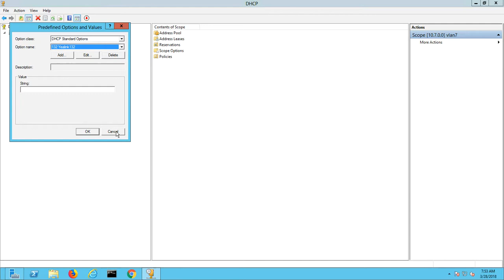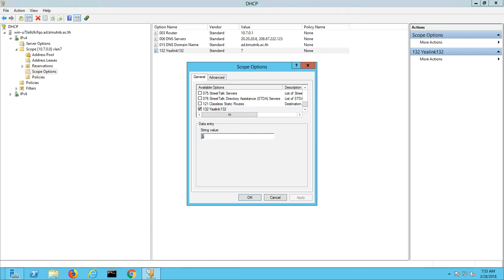Yealink VLAN DHCP Scope configuration on Windows DHCP Server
configure Yealink phones to get VLAN ID (7)